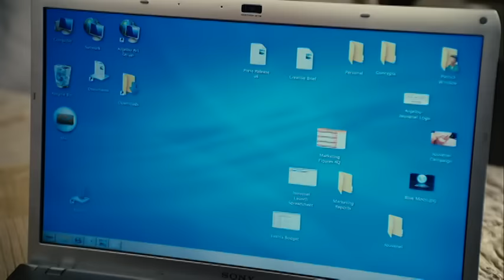The Smurfs - Clip - The Wrong Ad!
Movie: The Smurfs

Clip: The Wrong Ad!

When the ad was all over new york city patrick was angry that the ad haves a blue moon on it. If he does not fix it, he is fired!

i do not own this film! swear